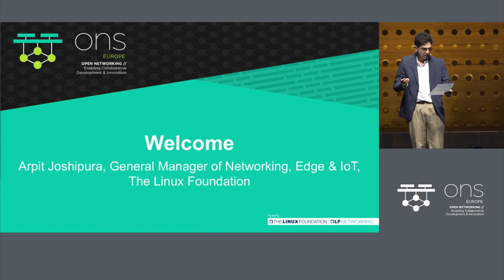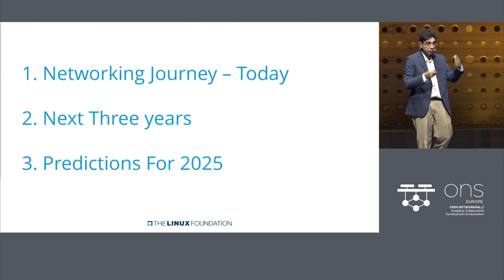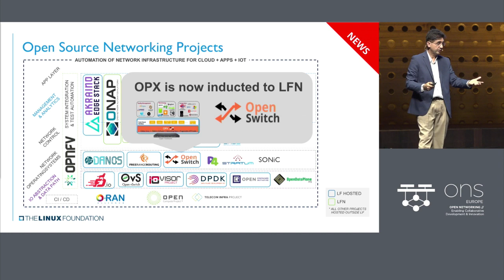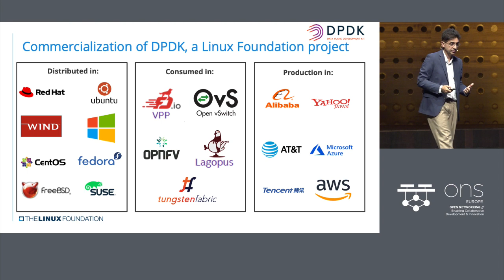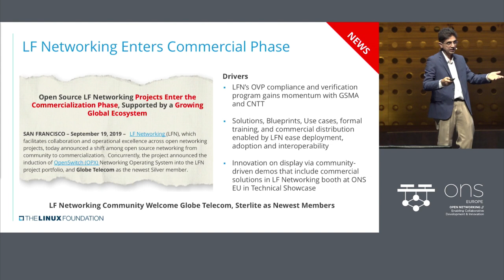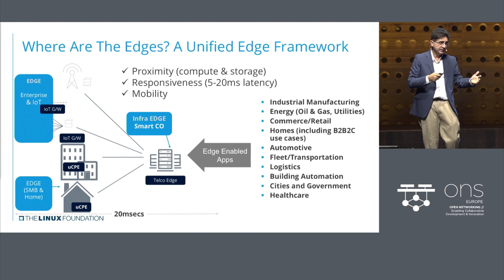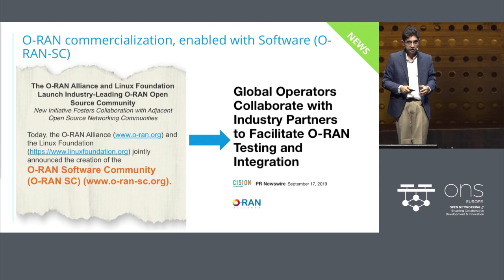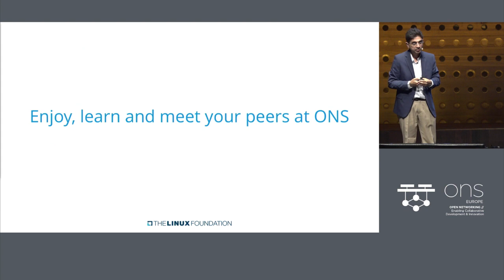Keynote: Open Source: From Community Collaboration to Commercialization - What's... Arpit Joshipura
Keynote: Open Source: From Community Collaboration to Commercialization - What's Next?- Arpit Joshipura, General Manager of Networking, Edge/IoT, The Linux Foundation